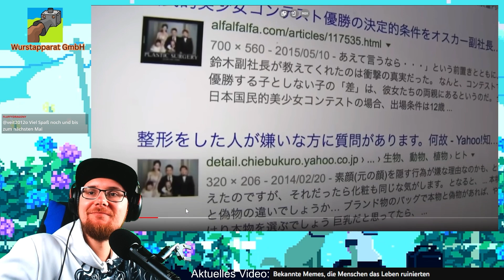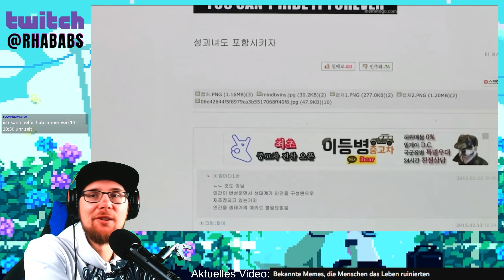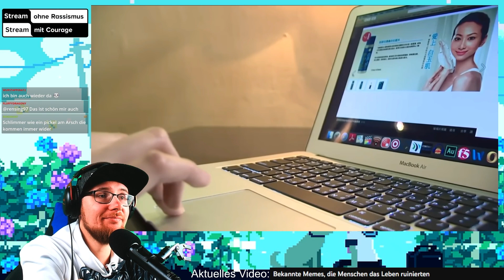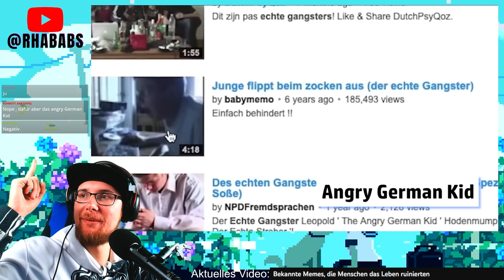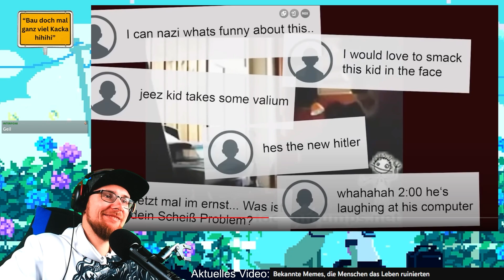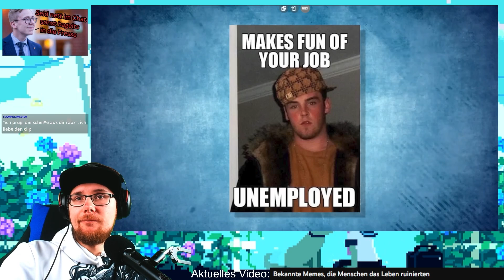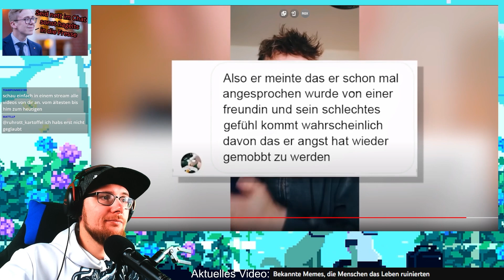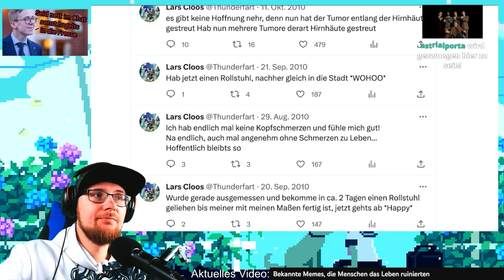Menschen wurden zum Meme und ihr Leben war ruiniert... | Rhababs Reagiert